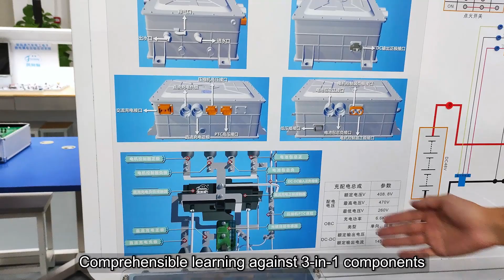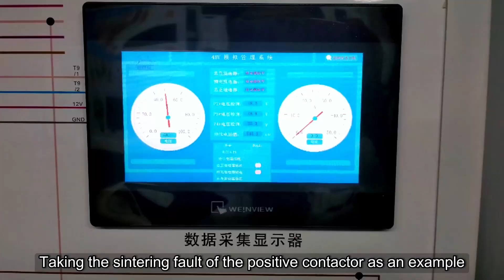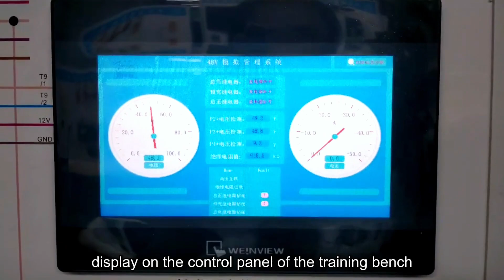High voltage simulation control training bench for pure electric cars